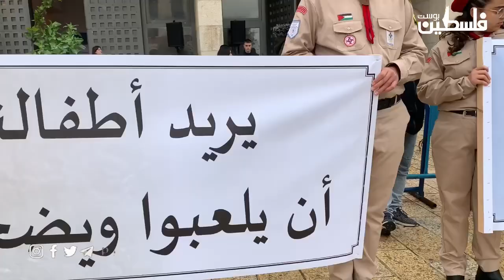الطوائف المسيحية في مدينة بيت لحم تستبدل الأعياد المسيحية بالفعاليات التضامنية مع قطاع غزة.